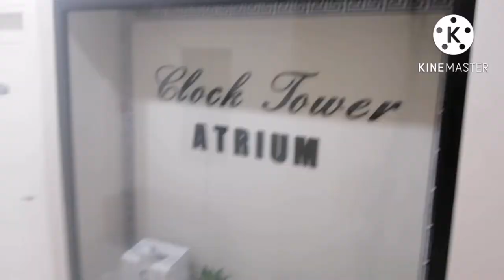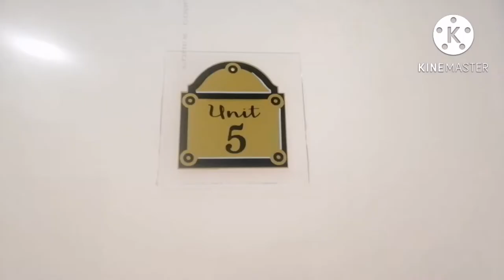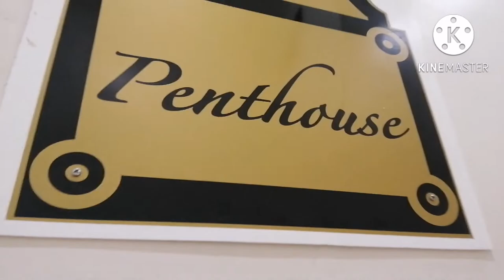The Clock Tower Atrium ( Best Staycation in Marikina )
CLOCK TOWER Atrium

Accommodation
Suite 2pax - 3600 per night
Unit 5 2pax - 1800 per night
Penthouse 6pax - 9600

NOTE: For updated details and reservation please Ms Jeraldine at 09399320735